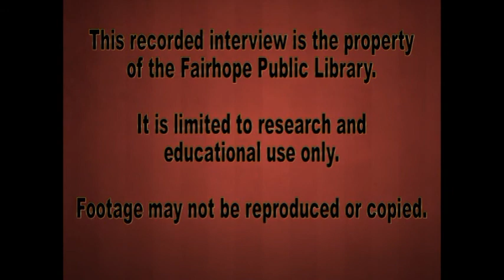Interview with Veteran Robert D. "Bob" Hasewinkle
The above interview is a conversation with veteran Robert D. “Bob” Hasewinkle, who served in the U.S. Army from 1944 to 1946. His reflections were recorded on January 25, 2011 at the Fairhope Public Library to be included in the Veteran’s Oral History Collection. He was interviewed by Art Holder, a volunteer representing the Fairhope Public Library.